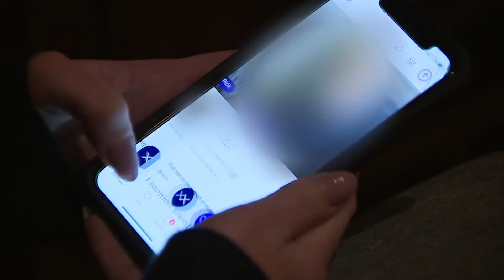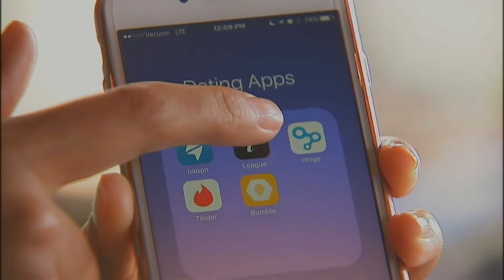Gen Z Ditches Screens: Embraces Offline Dating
Gen Z is the first generation to be connected to technology since birth and screens are a part of everyday life. But now, they're putting the tech down and trying to meet matches offline.